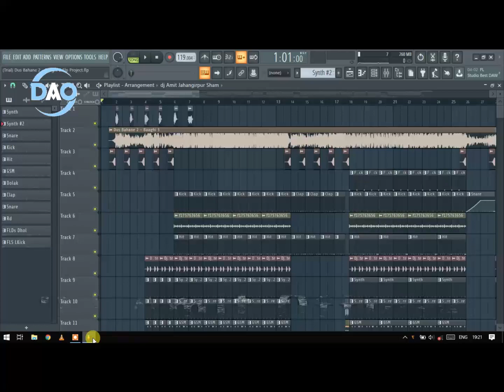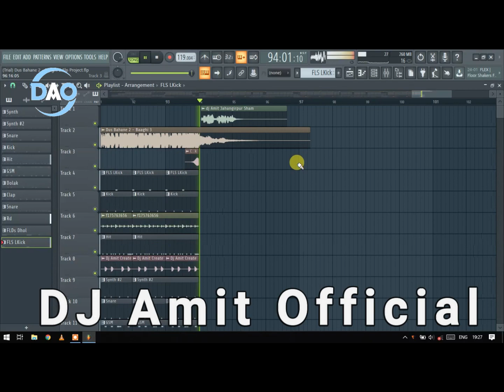Dus Bahane 2.0 || Dus Bahane Kar Ke Le Gaye Dil || Baaghi 3 || Flp Remix By DjAmit